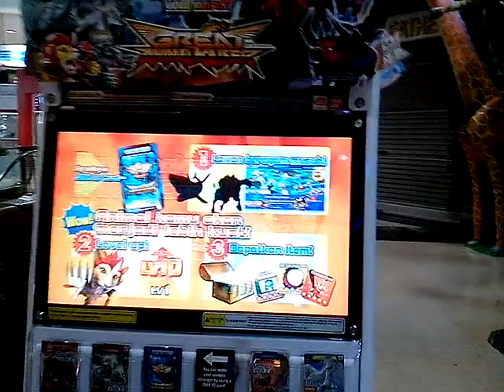Blur Great Animal Kaiser Rakha Juara (Blur Censored & Change Audio From Youtube Studio)